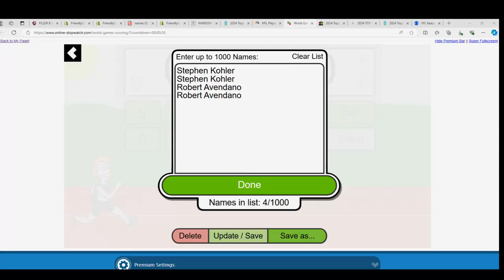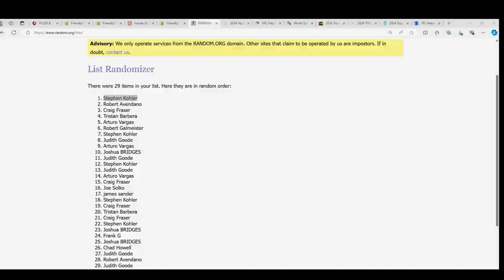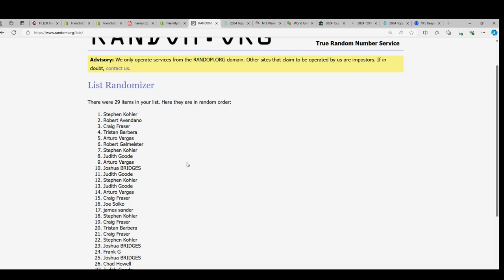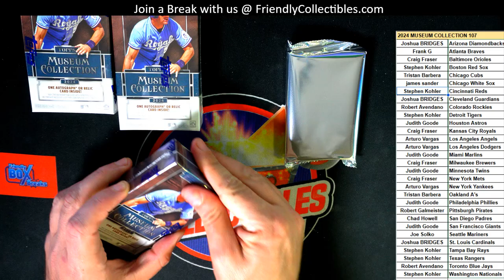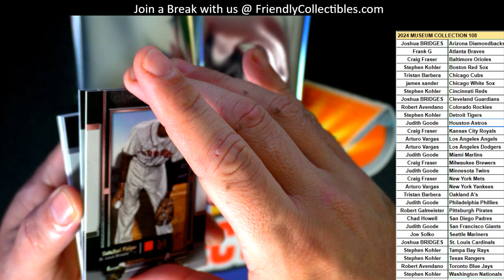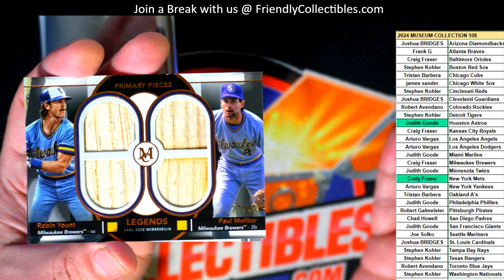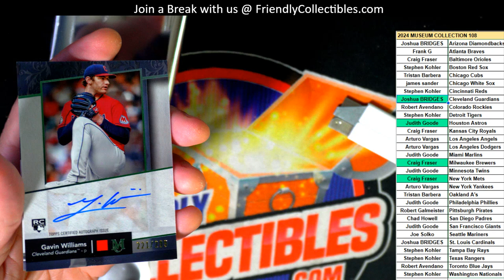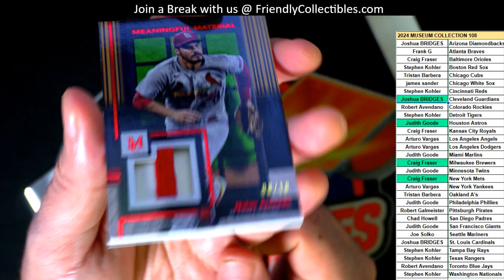2024 Topps MUSEUM Baseball ID 24MUSEUM108